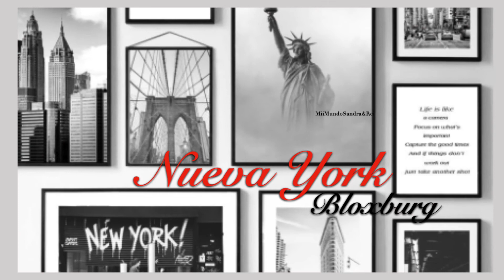Bloxburg/Roblox || Nueva York Decal id || roblox2021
Mas Imágenes para usar en Welcome to bloxburg en mi canal

Si tienes preguntas no dudes en dejarme un comentario ..
Cuídense !

No te Vayas sin regalarme un like y sin sucribirte ..
Videos que te pueden Gustar :
✮Origin: MiimundoSanRei
✮Roblox: MiimundoS